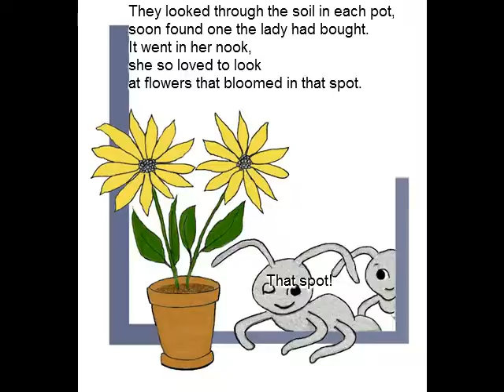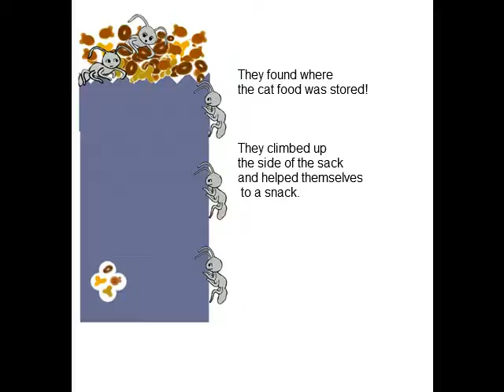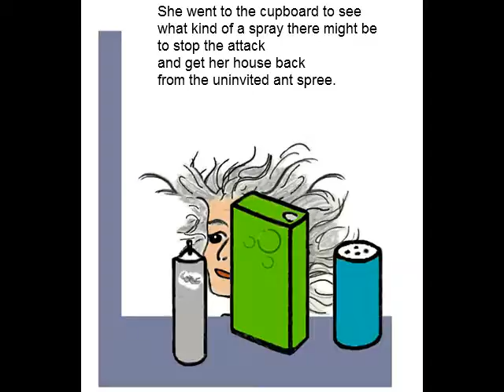The Ant House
Only granny could imagine!